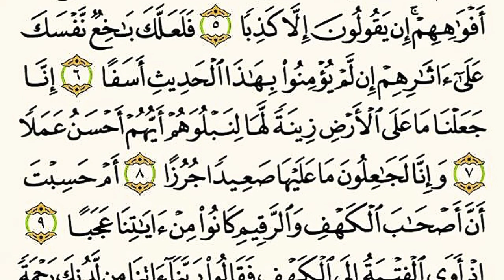سورة الكهف | الراحة النفسية